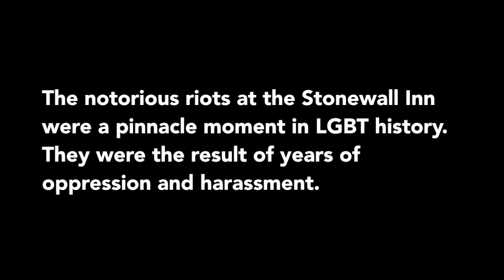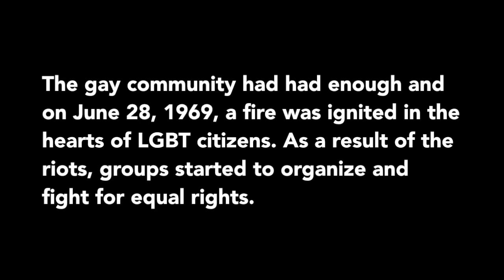NYC PRIDE: IN THE THICK OF IT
I documented my trip to NYC for PRIDE -- I loved seeing where the LGBT movement in the U.S. really began. I hope you enjoy!